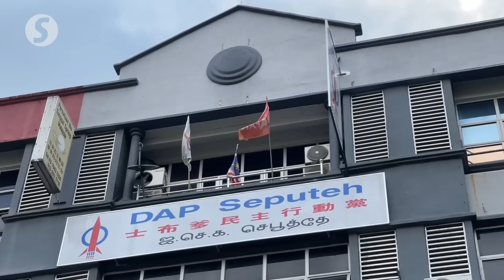Kuchai Entrepreneurs Park beam collapse : We’ll wait for safety reports from authorities, says Kok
Seputeh MP Teresa Kok whose service centre is located in the Kuchai Entrepreneurs Park in Kuala Lumpur on Wednesday said she would wait for reports and updates from DBKL and other authorities to ascertain whether the building is safe for occupation.

Part of a building beam collapsed and damaged at least 10 cars that were parked in the area at around 10.40pm on Tuesday.